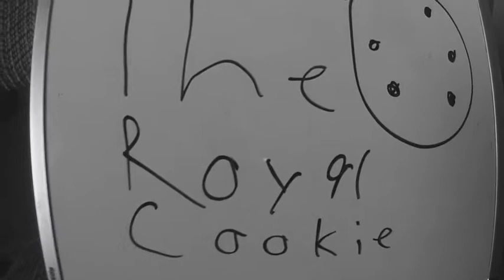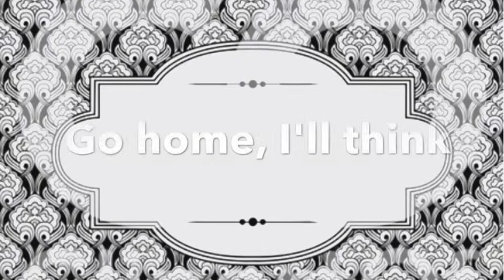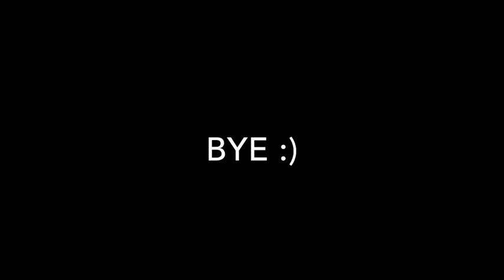The Royal Cookie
After "The Royal Cookie" has been stolen, a night guard has to get it back!